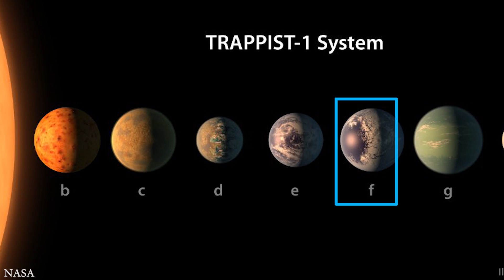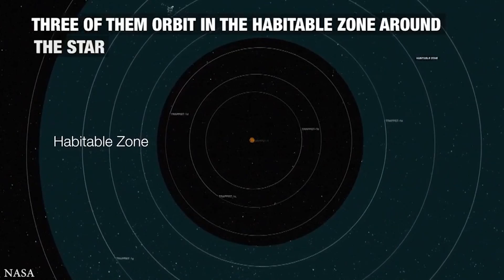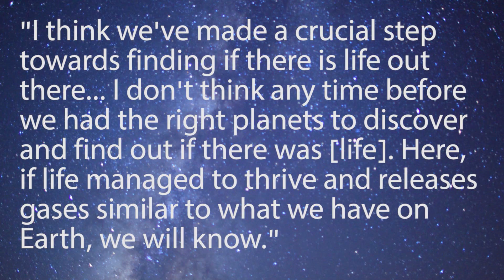NASA Discovers SEVEN Earth-like Exoplanets, THREE Could Hold Alien Life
NASA Astronomers have found at least seven Earth-sized planets orbiting the same star 40 light-years away.

Periscope: Mikexingchen